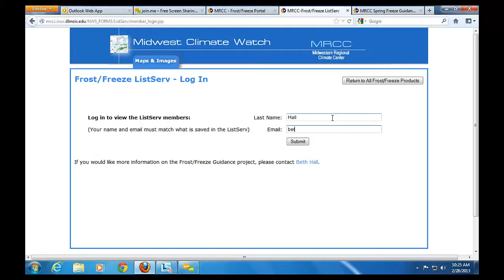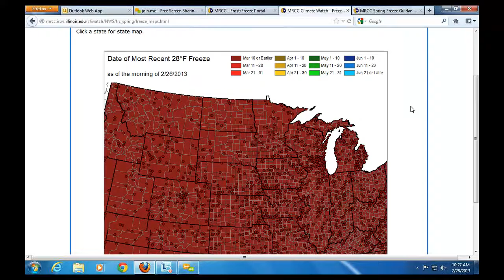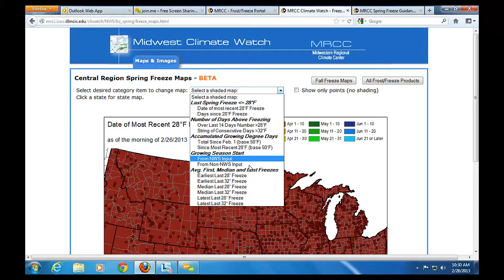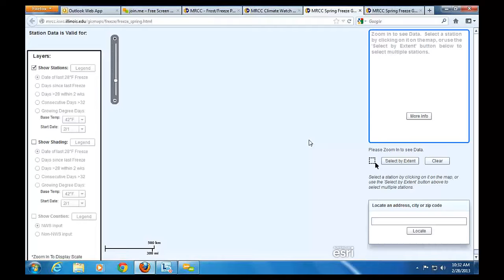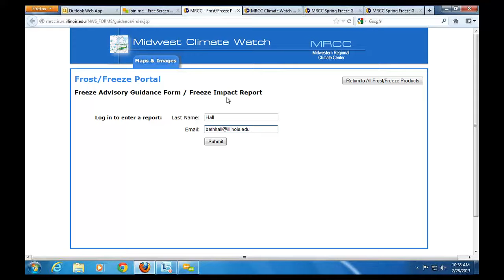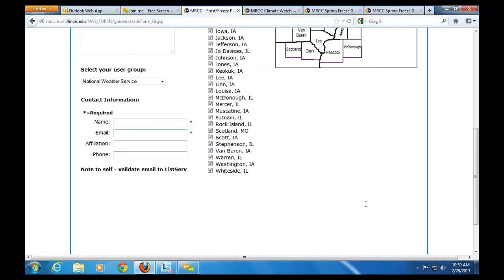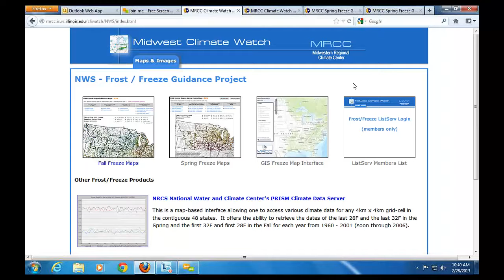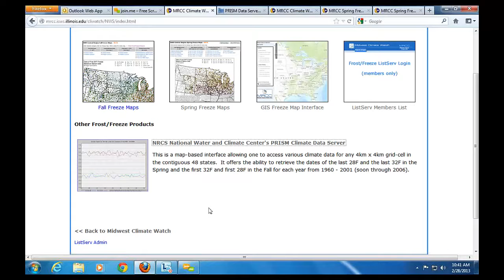Frost and Freeze with MRCC